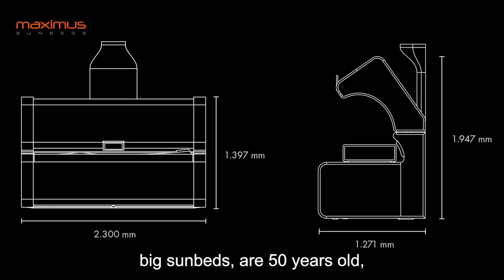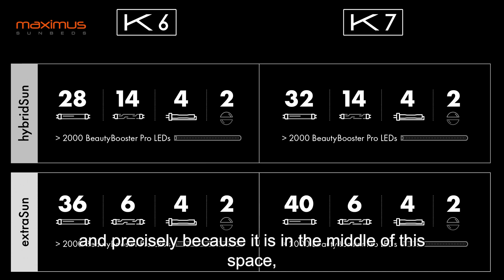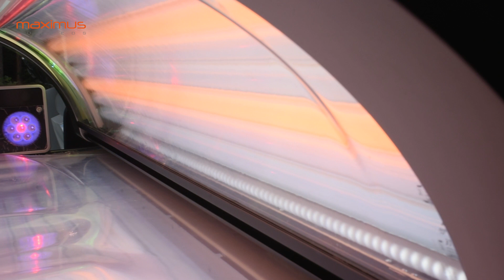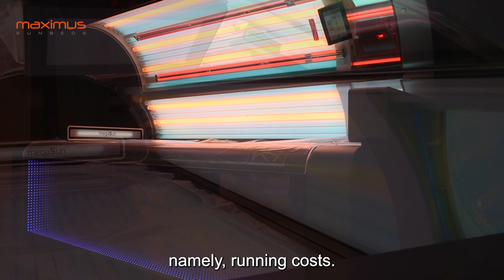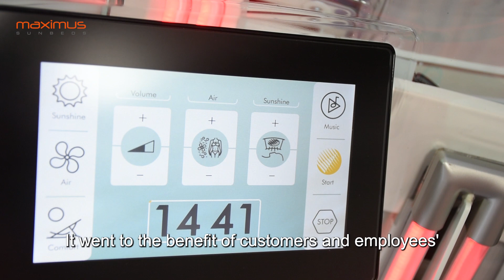Review of KBL megaSun K6/K7 by Maximus Sunbeds [EN]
00:00 introduction
00:24 why was the K series created?
01:24 the decor and sizes of the solarium
03:07technical data, tanning power
04:36 standard equipment and extras
05:45 power consumption
06:55 summary